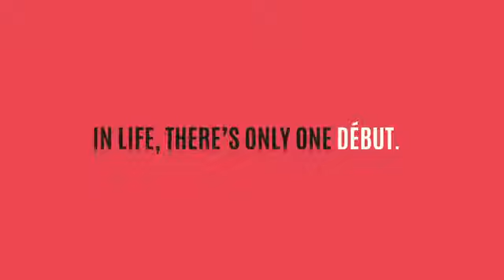DEBUT WATERFRONT CONDOS | Barrie, ON | Espinosa & Associates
Elevating the lifestyle of not only its residents, but the surrounding community. A monumental first, standing tallest in Barrie, it’s a home that nods to the future of a city on the rise. A place that offers urban living, urban amenities and the best of Canadian outdoor living.

Emilio Espinosa
Royal LePage Signature